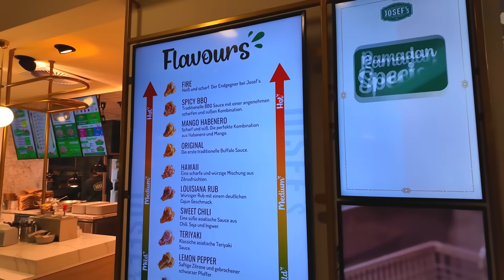DIE HALBE SPEISEKARTE BESTELLEN + 500.000 SCOVILLE WING ESSEN🥵🔥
⭐Josefs Phoenix-Center Harburg
Adresse: Hannoversche Str. 86, 21079 Hamburg